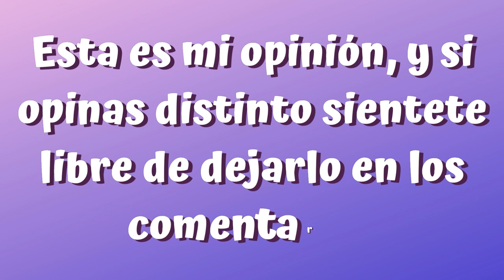10 Habilidades Más Útiles| Bungou Stray Dogs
Hola, recuerden seguir el instagram del canal (@conydark09) para votar por el video del viernes 3 de septiembre, de todas formas si veo que hay pocos seguidores dejaré un comentario destacado en el video del Lunes 30, y las votaciones serán ahí.

Y recuerden que las letras en pantalla son por el copyright